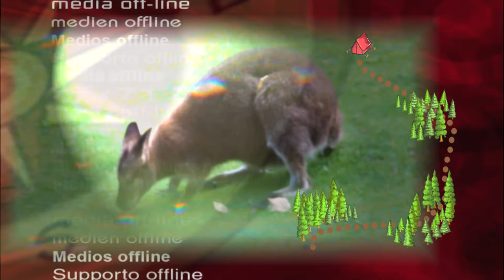Les kangourous envahissent Paris par Jean-Marc Perfetti artist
C'est une nouvelle qui bouleverse le monde entier. Une horde de kangourous ont débarqués à Paris. Tout les jardins publics sont envahis.